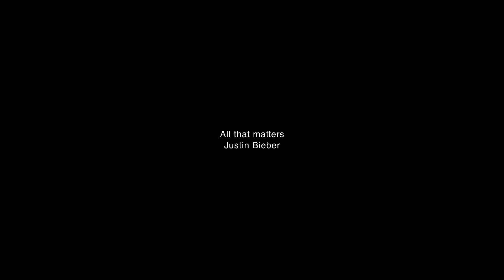[RMIT Sgs Dance Club] All that matters by Chris Martin (Cover)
A cover from Chris Martin's choreography